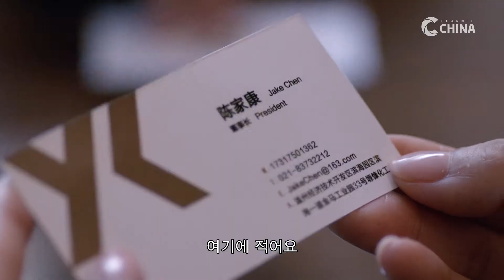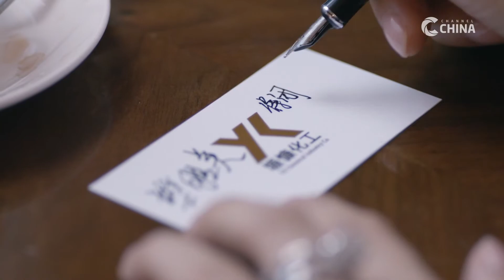[환락송2 : 상하이프렌즈 10회] - 작업남에게 본인이 성메이라고 속이는 샤오샤오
취업, 직장생활, 연애, 결혼 등 중국 사회의 현주소를 세련된 감각으로 그린 '중국판 섹스 앤 더 시티'